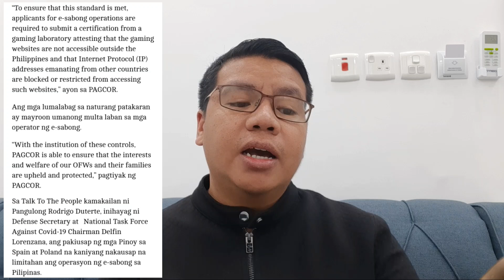MAHIGPIT ANG PAALAALA SA MGA OFW NA ADIK SA TALPAKAN / ONLINE SABONG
Paano i-check kung kelangan m kumuha ng trade test sa Saudi?

Puntahan ang link sa baba, ilagay ang Iqama No at i-click ang submit button

Polo in Saudi Arabia Contact Numbers

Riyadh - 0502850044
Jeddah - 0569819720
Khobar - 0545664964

Useful Links po 💚

📍One Health Pass

📍DOH-Accredited Swab Testing Centers

📍Oasis Owwa

📍E-CIF Red Cross

📍MOH Vaccine Certificate Registratrion

📍Pre-Registration/Arrival Platform to Saudi

📍Yellowcard Appointment with BOQ

📍Balik Manggagawa New Website

iatf greenlist countries
iatf red list countries
iatf latest resolution
iatf latest news today
iatf latest update today
iatf travel guidelines
tawakkalna app
tawakalna app in saudi
iatf latest travel guidelines
iatf latest update